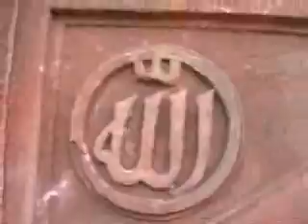London to Delhi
From London to Delhi our visit to India